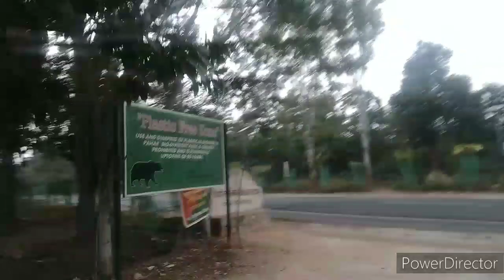हमारी सहज फैमिली दिघड़िया पहाड़ आ पहुँची ⛰️🏞️PicnicVlog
हमारी सहज फैमिली दिघड़िया पहाड़ आ पहुँची